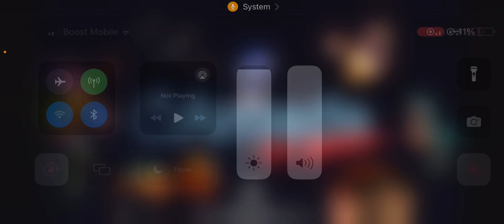May 5, 2024